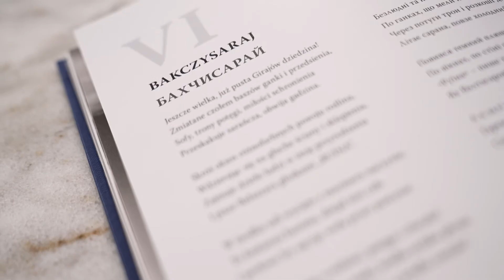Адам Міцкевич. КРИМСЬКІ СОНЕТИ | Унікальне чотиримовне видання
Видання «Кримських сонетів» Адама Міцкевича,  присвячене 30-річчю Незалежності України, постало у співпраці Канцелярії Президента Республіки Польща й Польського Інституту у Києві.

Історія створення цих сонетів знаходить символічний вимір у сьогоденні. 1825 року Адам Міцкевич, засудженим царською Росією за участь в таємній патріотичній організації, здійснює незабутню подорож до Криму: історія, ландшафти, а головне люди цієї землі надихають його на написання вісімнадцяти сонетів, своєрідних діалогів романтичного Пілігрима із місцевим провідником, Мірзою. У цих творах, що стали класикою польської літератури, Крим постає у всій величі свого літописання.

Знаково, що поезію польського поета ілюстровано світлинами українського фотографа Романа Кравченка, що тривалий час мешкав у Криму і створив власну незабутню візуальну історію цієї землі. Через російську окупацію Криму митець був змушений емігрувати до Польщі.

Поезії у книзі представлені чотирма мовами – польською, українською вони промовляють у перекладі Максима Рильського, кримськотатарською – у перекладі Шакіра Селіма з опрацюванням Майє Сафет, англійською у перекладі Чарльза С. Крашевського.  Зазначимо, що це винятково некомерційне видання невдовзі поповнить фонди українських бібліотек.

«Кримські сонети» належать до беззаперечного канону шедеврів польської поезії. (…) ми й досі читаємо цей текст як актуальний, хоча спливло вже два століття. Бо це оповідь про землю, в історії якої закарбовано багато людських трагедій і яка назавжди залишиться найближчою серцям українців і кримських татар.»

Зі вступного слова до видання
Президента Республіки Польща Анджея Дуди